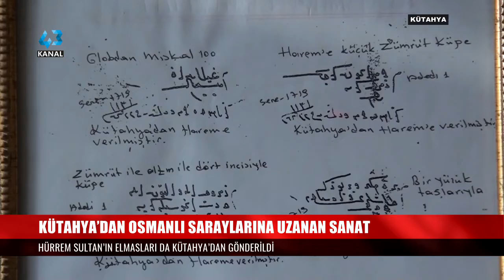KÜTAHYA’DAN OSMANLI SARAYLARINA UZANAN SANAT